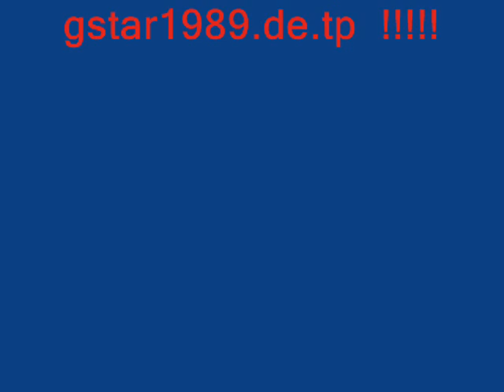jumpstyle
jumpstyle my style